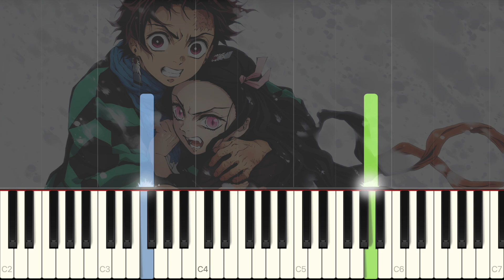Kamado Tanjiro no Uta - Demon Slayer: Kimetsu no Yaiba [Piano Tutorial]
Let's watch the video and practice!

Slow Version 1:56

Song: Kamado Tanjiro no Uta